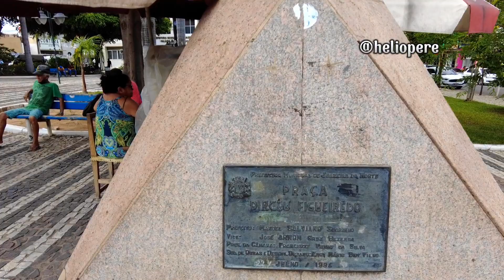Um passeio pelas ruas históricas de Juazeiro do Norte - Férias no Ceará - EP. 14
Bem-vindo ao canal Helio Pere!

Neste vídeo você vai fazer um passeio comigo pelas ruas históricas de Juazeiro do Norte. Vai ver os prédios antigos que encantam os turistas e trazem muita nostalgia para quem já morou na cidade.

Meu objetivo é fornecer a você informações valiosas, dicas, entretenimento e muita informação sobre viagens e turismo. Assista agora e se planeje melhor para sua próxima viagem.

Deixe um comentário abaixo com suas dúvidas ou sugestões para futuros vídeos.